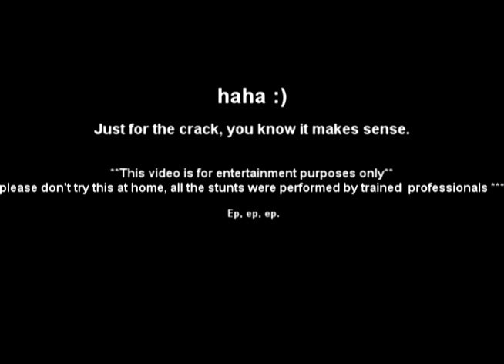Dj Sparky C and Dj McDiddler Dee - TRIBAL HEART 2000 (Just for a Laugh Records)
What do you get when you mix,  two mates, some exotic substances , a set of technics 1200's, a small female audience , your mates Dad's 'Now 3' on 12" and a 90's classic produced by an Italian DJ who goes by the name of Joe??

Press play and find out haha :)

Quality memories.